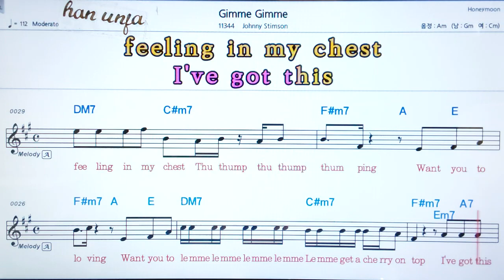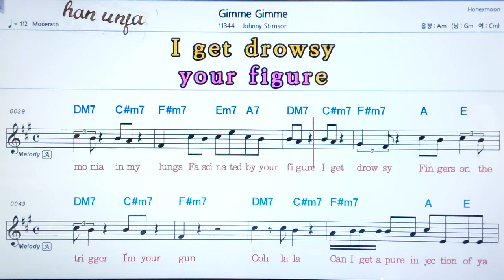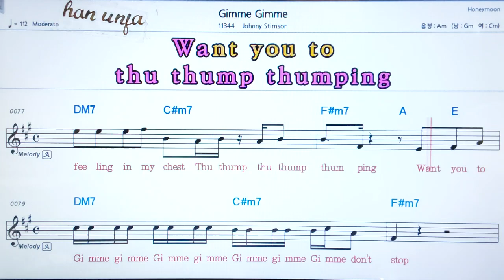💖 Gimme gimme/Johnny Stimson👍가라오케 악보 코드 가사 ,Karaoke반주